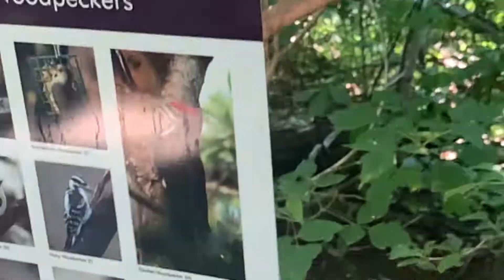Red squirrel eating